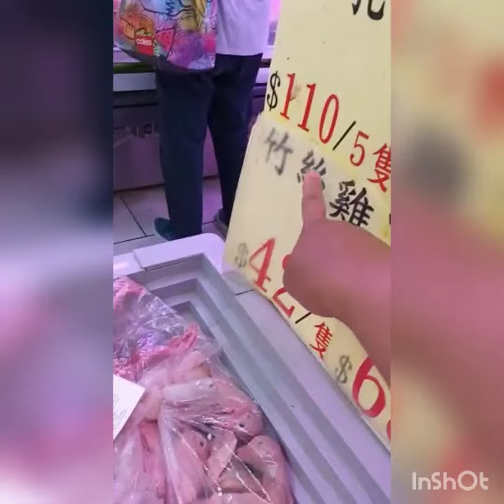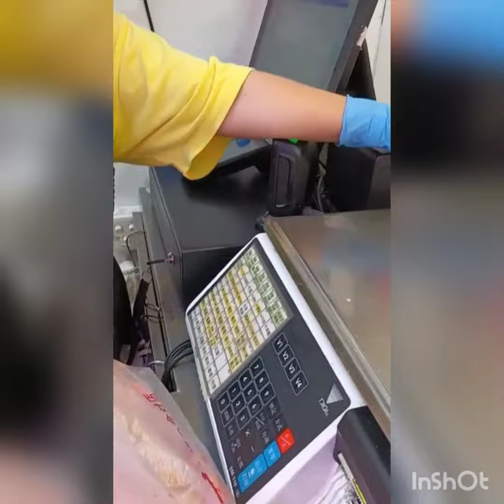Beli daging burung dara murah